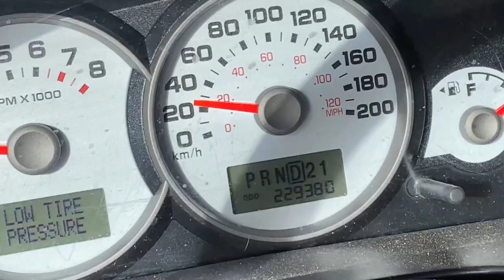DESTROYING Every CAR DERBY!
Time to destroyed some cars! Never know what's going to happen when were destroying cars! Plans change fast! This time got pretty crazy! Some minor injuries but everyones still alive!